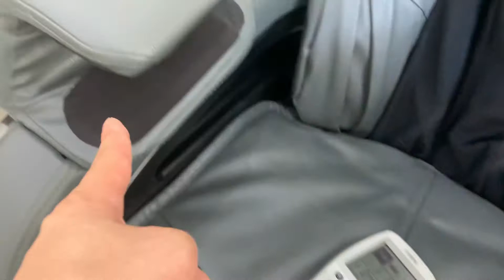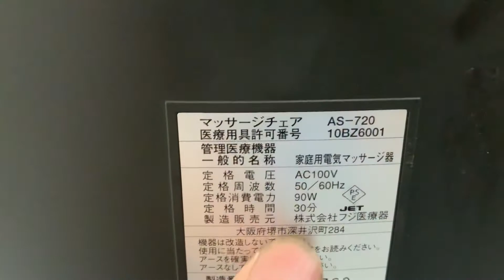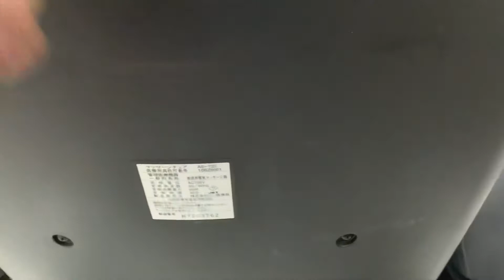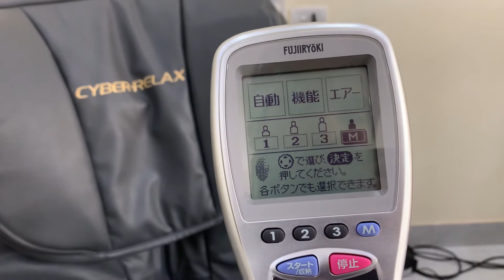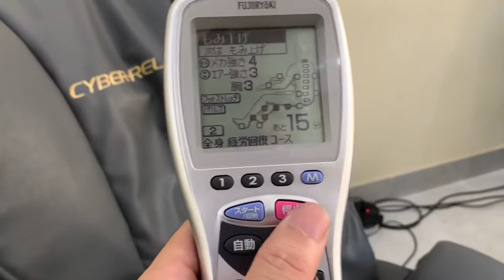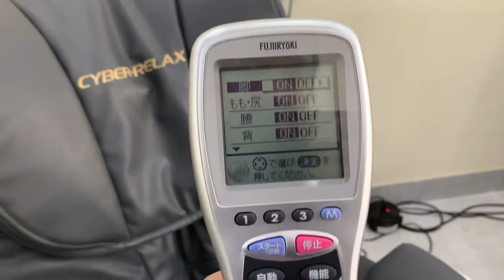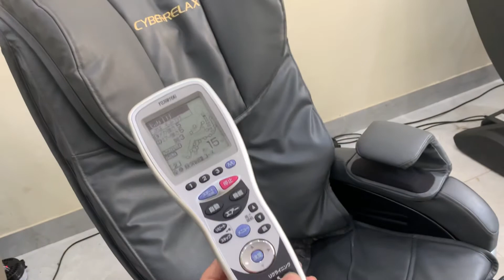Ghế massage Nhật nội địa Fujiiryoki á720 | 0964480666